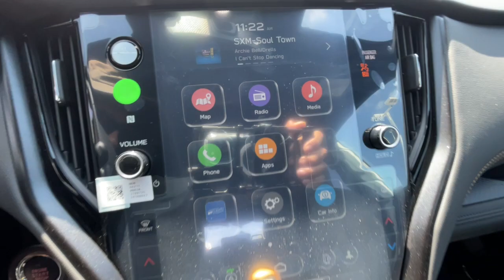2023 Subaru Outback Ventura, Camarillo, Santa Barbara, Oxnard, Thousand Oaks 230799S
Crystal White Pearl New 2023 Subaru Outback Wilderness available in 6404 Auto Center Drive, Ventura, California at Kirby Subaru of Ventura. Servicing the Ventura, Camarillo, Santa Barbara, Oxnard, Thousand Oaks, area.

2023 Subaru Outback Wilderness Crystal White Pearl AWD 2.4L DOHC 21/26 City/Highway MPGbrbrbrSee us today at Kirby Subaru! Excellent selection of Used Vehicles Financing Options Serving Ventura Oxnard Camarillo Santa Barbara Ojai Simi Valley Newberry Park Thousand Oaks Moorpark Los Angeles San Luis Obispo Santa Maria Santa Paula Fillmore Valencia Castaic Malibu Carpinteria Calabasas Montecito Ventura County Los Angeles County Santa Barbara County.